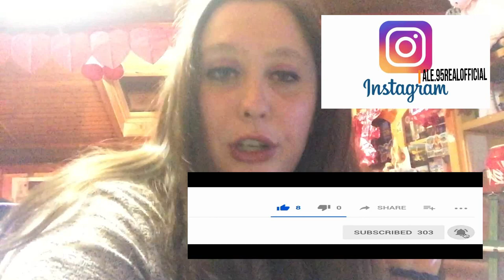MUKBANG SOBA CINESE PROVIAMO INSIEME